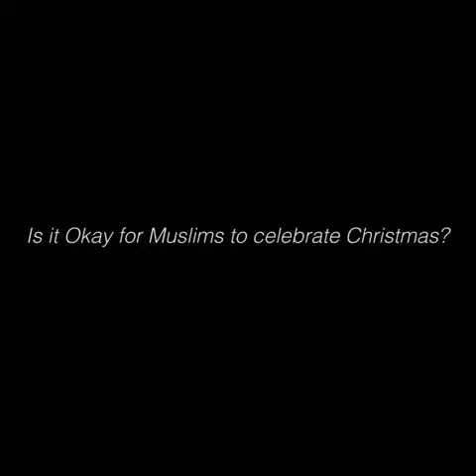Pastor Ghazala Shafique and Mufti Faisal Japanwala 25 December message for Christmas day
Jamshaid Deacon